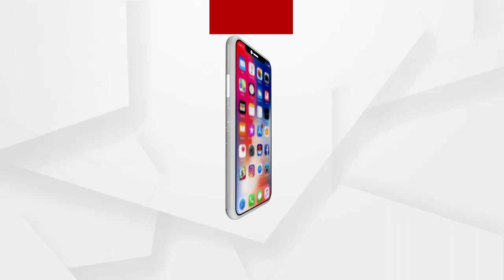Country made guns manufactured in Odisha